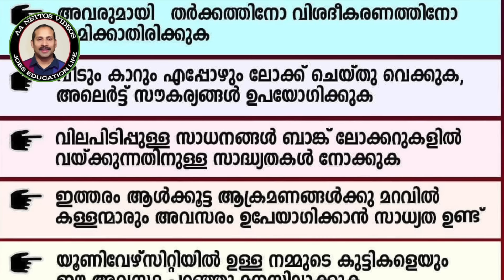UK Riots updates. Britain expecting around 30 protests today.|UK anti-immigration protest|UK Police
യുകെയിൽ കുടിയേറ്റത്തിനെതിരായ സമരം ശക്തമാകുമ്പോൾ നമ്മൾ ശ്രെദ്ധിക്കേണ്ടത്  എന്തൊക്കെ ?
 കലാപം കൂടുതൽ സ്ഥലങ്ങളിലേക്ക് ,.
ഇന്ന് 38 നഗരങ്ങളിൽ സമരാഹ്വാനം….
 I Uk anti immigration protest

Our new Facebook group. pls join and ask your doubts

WATSAPP : 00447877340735( only for naric, Pls don't call this number other than naric purpose)

New watsapp link

Hiw to join union in uk ?

How to join union while in uk ? Is it worth joining unions . What we will get from union ?

Watsapp page

Our watsapp channel

Please avoid the following areas on *Wednesday 7th August.* IN U.K.

ALDERSHOT
- Immigration Advisors Ltd, Victoria Road, GU11 1TH

CANTERBURY
- UK Immigration Clinic, Canterbury Innovation Centre, CT2 7FG

CHATHAM
- Immigration Status UK, Maidstone Road, ME5 9FD

CHELMSFORD
- UK Immigration Information Centre, Violet Close, CM1 6XG

BEDFORD
- Immigration INN, Ford End Road, MK40 4JT

BIRMINGHAM
- Refugee and migrant centre, Frederick Street, B1 3HN

BLACKBURN
- Rafiq Immigration Services, Whalley Road, BB5 1AA

BLACKPOOL
- Immigration Solicitors, Enterprise Centre, Lytham Road, FY1 1EW

BOLTON
- Deane & Bolton Immigration lawyers, Chorley new road, BL1 4QR

BRENTFORD
- UK Immigration Help, Great West End, TW8 9HH

BRIGHTON
- Raj Rayan Immigration, Queens Road, BN1 3XF

BRISTOL
- Gya Williams Immigration, West Street, BS2 0BL

CHEADLE
- Intime Immigration Services, Brooks Drive, SK8 3TD

DERBY
- Immigration advisory Service, Normanton Road, DE23 6US

HARROW
- Yes UK Immigration, Pinner Road, HA1 4HN

HASTINGS
- Black Rock Immigration, Cambridge Gardens, TN34 1EN

HULL
- Conroy Baker Immigration Lawyer, Norwich House, Savile Street, HU1 3ES

KENT
- Kent Immigration and advice, Castle Hill Road, CT16 1QG

LINCOLN
- Immigration Lawyer Services, Carlton Mews, LN2 4FJ

LIVERPOOL
- Merseyside Refugee Centre, Overbury Street, L7 3HJ

MIDDLESBOROUGH
- Immigration advice centre, Linthorpe Road, TS1 4AT

NEWCASTLE
United Immigration Services - Westgate Road, NE4 9PQ

NORTH FINCHLEY
- Immigration and Nationality Services, Percy Road, N128BU

NORTHAMPTON
- Zenith Immigration Lawyers, Talbot Road, NN1 4JB

NOTTINGHAM
East Midlands Immigration Services - Stonesbury Vale NG2 7UR

OLDHAM
- Expert Immigration - Ellen Street 0L9 6QR

OXFORD
- Asylum Welcome, Magdelen Road, OX4 1RE

PETERBOROUGH
- Smart Immigration Services, Lincoln Road, PE1 2PN

PORTSMOUTH
- UK Border Agency, Kettering Terrace, PO2 8QN

PRESTON
- Adriana Immigration Services, Church Street PR1 3BS

ROTHERHAM
- Parker Rhodes Immigration Lawyer, The Point S60 1BP

SHEFFIELD
- White Rose Visas, Wilkinson Street, S10 2GJ

STOKE
- ZR Visas, Metcalfe Road, ST6 7AZ

SOUTHAMPTON
- Y-Axis Immigration Consultants, Grosvenor Square, SO15 2BG

SOUTHEND
- MNS Immigration Solicitors, Ditton Court Road, SS0 7HG

SUNDERLAND
- North of England Refugee Service, High Street East, SR1 2AX

TAMWORTH
- Lawrencia & Co immigration solicitors, Amber Business Village, B77 4RP

WALTHAMSTOW
- Waltham Forest Immigration Bureau, Hoe Street, E17 3AP

WIGAN
- Support for Wigan Arrivals Project, Penson Street WN1 2LP